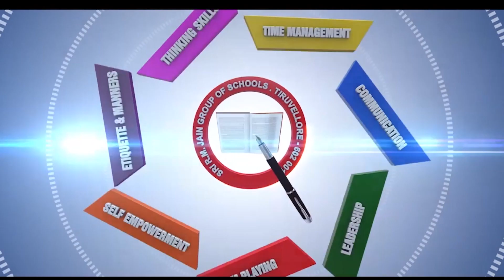Swagatham 31-Shiva Padam